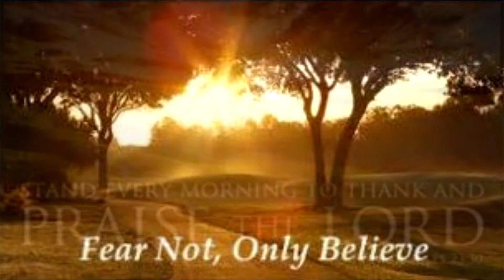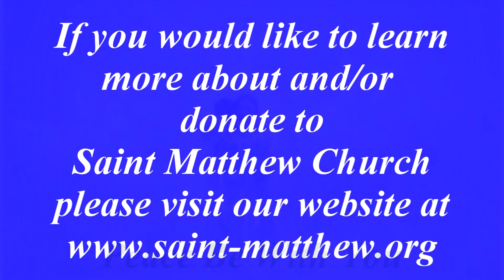FEAR NOT ONLY BELIEVE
Bishop Peter homily June 25, 2017. Father Bala's first mass as presider.